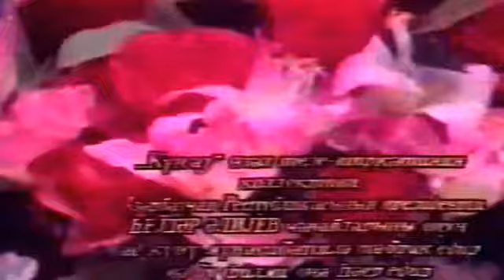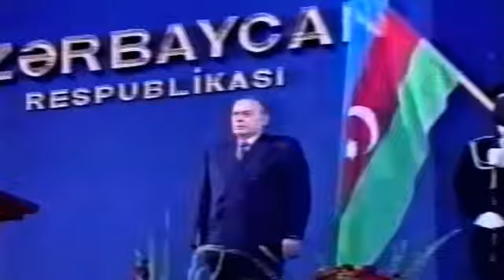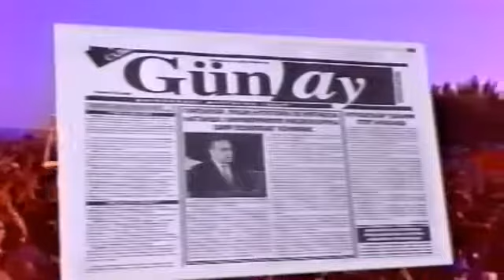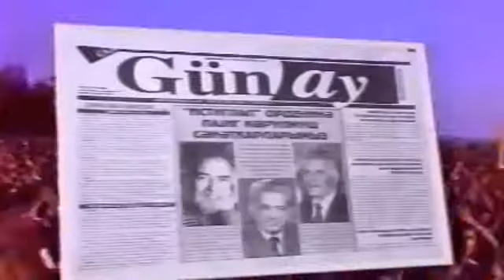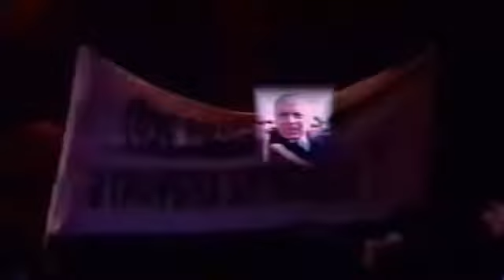Haqqa doğru (1995)(TV)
Filmin adı: Haqqa doğru
Açar söz: Heydər Əliyev
Rejissor: Oruc Qurbanov
Ölkə: Azərbaycan
İstehsal edən qurum: Günay RTV
İl: 1995
Növ: Qısametrajlı sənədli televiziya filmi